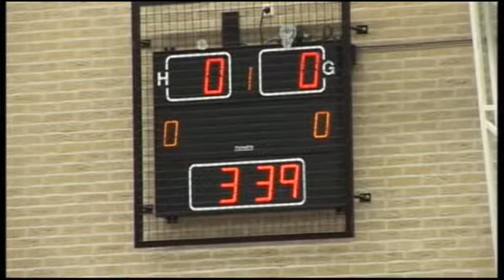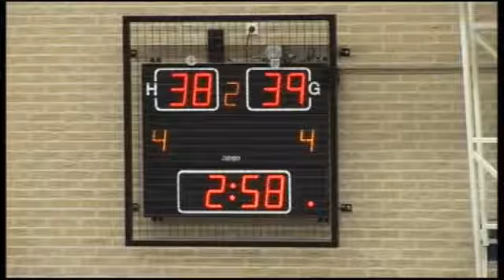Sportverkiezingen Urk 2012 - Sportmannen